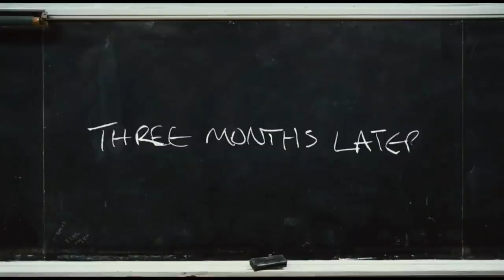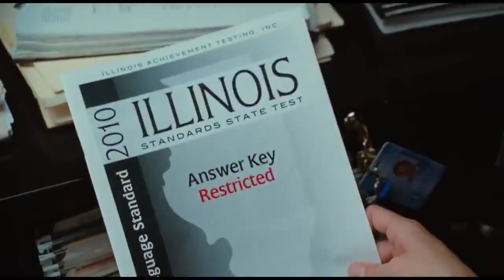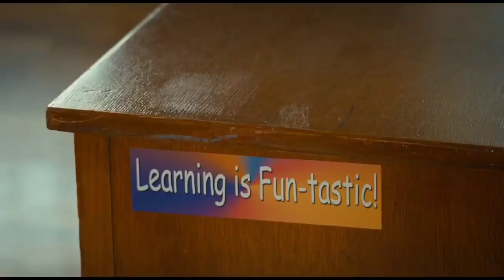Bad Teacher (2011) Movie explained in Hindi | Talk Show Today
This video is for educational purpose only .Copyright disclaimer under section 107 of The Copyright Act 1976, allowance is made for "Fair Use" for purposes such as criticism, comment, news reporting, teaching, scholarship and research. That otherwise be infringing.